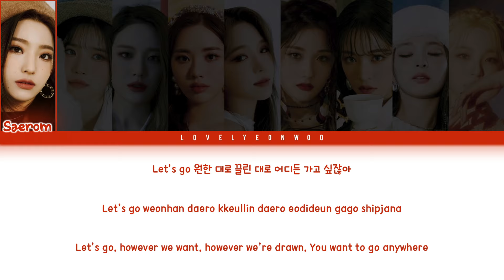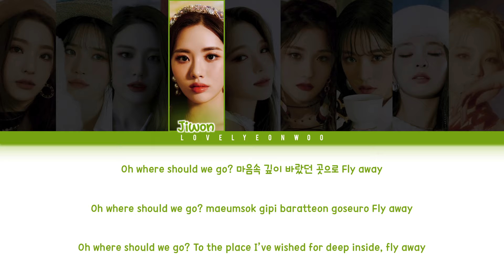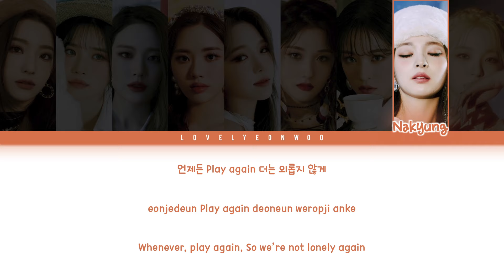fromis_9 (프로미스나인) – Airplane Mode Lyrics (Color Coded Han/Rom/Eng)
Song: Airplane Mode
Album: ‘9 WAY TICKET’ Single Album

Members: Saerom, Hayoung, Gyuri, Jiwon, Jisun, Seoyeon, Chaeyoung, Nakyung, Jiheon
My bias: Jiwon

Fonts used:
Title: Spinwerad
Member Names: 1HoonSkybori
Lyrics: 210Hayanbunpil
Thank you: Lovely Boys
Watermark: Bebas

Don’t reupload.

airplane mode fromis_9 프로미스나인
airplane mode
airplane mode 프로미스나인